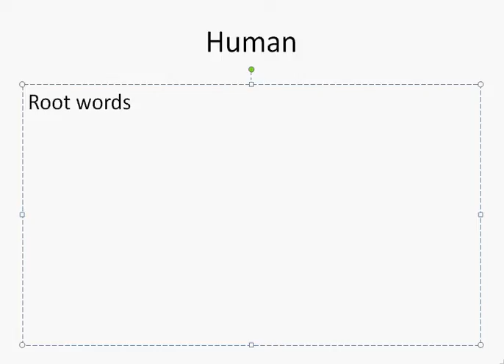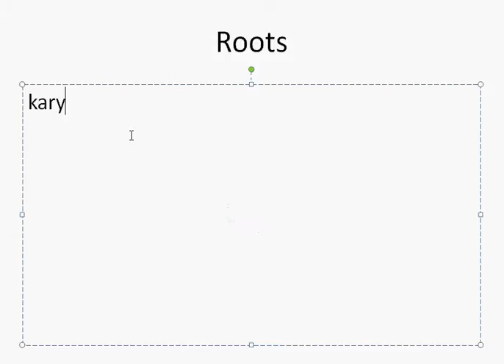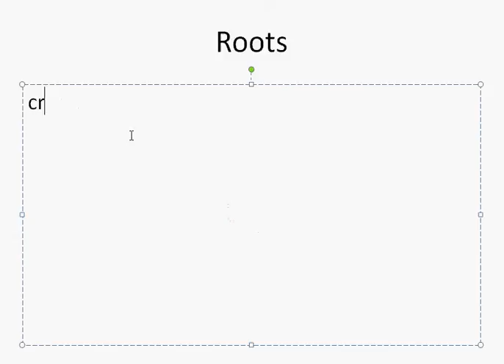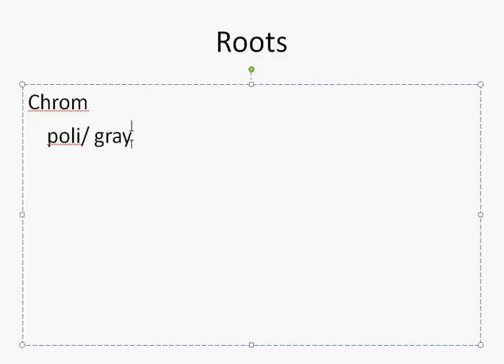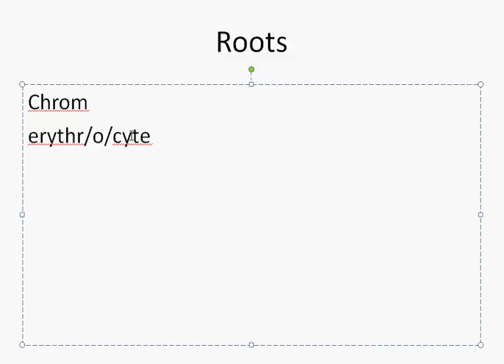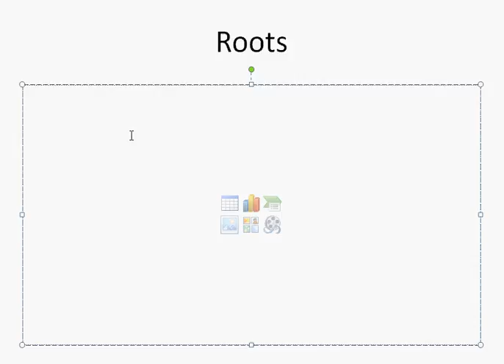Medical Terminology Part 4_Root words only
This is a short list of root words for preparation for medical billing and coding. This can also help CMA, CNA, PCT, RN, LPN. This is a continuation of the introduction to medical terminology video. Watch the video then take the quiz